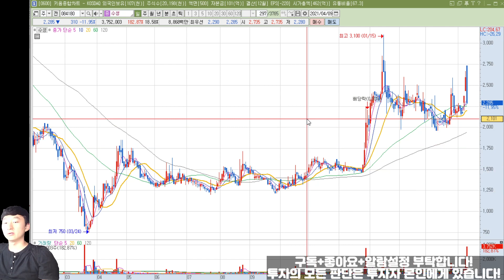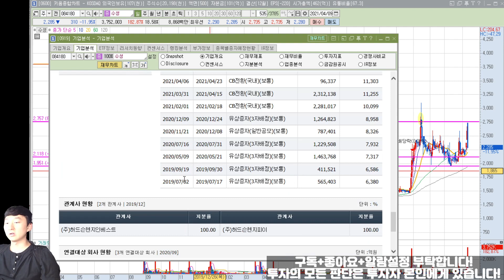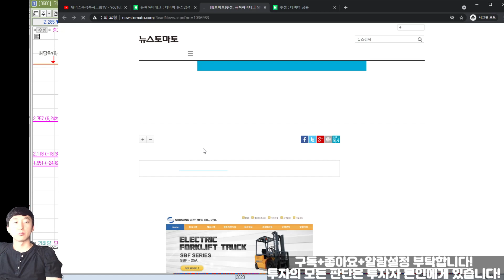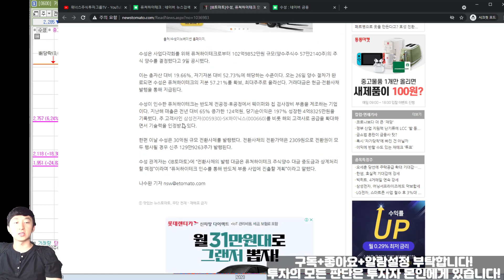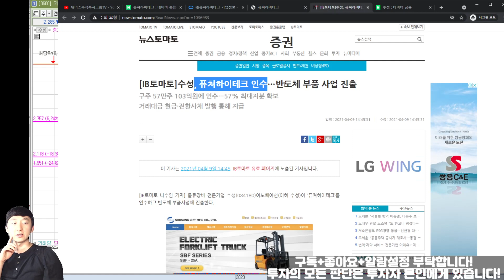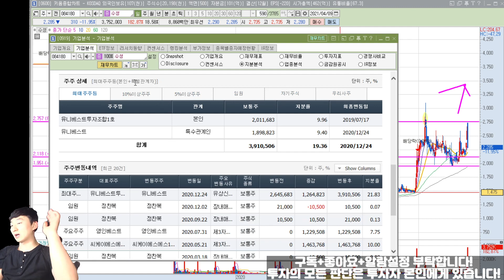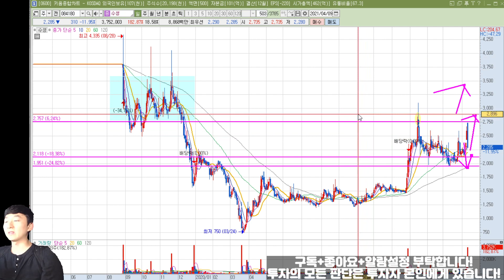[주식 종목분석] 수성 세력들의 움직임이 수상하다? 사업다각화 위해 타법인 주식 양수 계약! 21년 4/10일